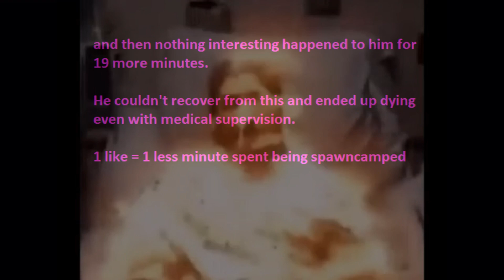A Man Played x1000 TF2 for 20 minutes. This Is What Happened to His Brain